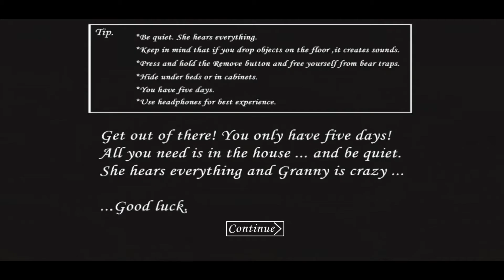Granny horror last episode|Iconic Asad |funny gameplay